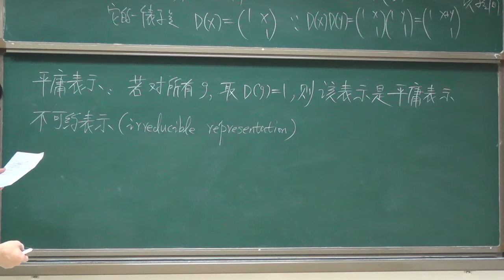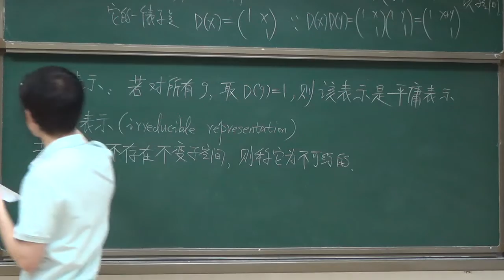group16s 14 不可约表示是不存在不变子空间的表示20160429